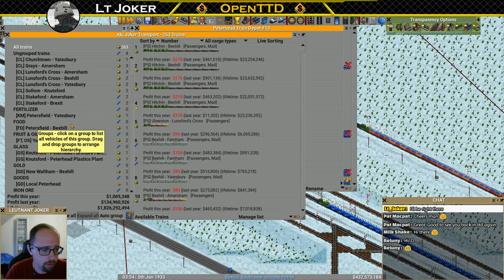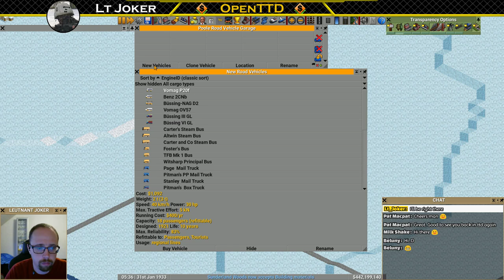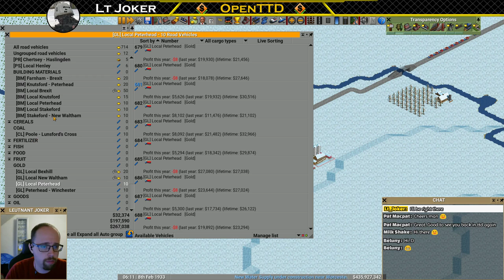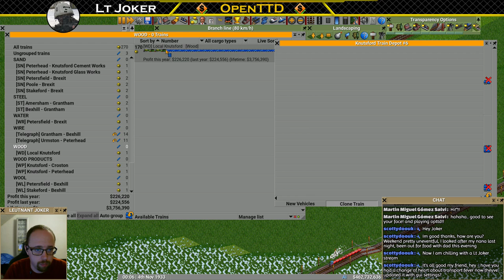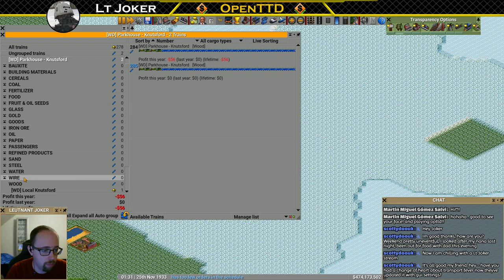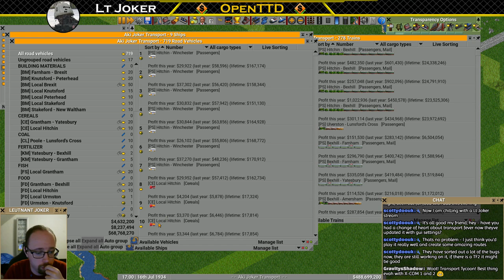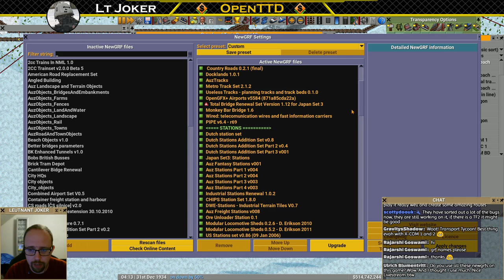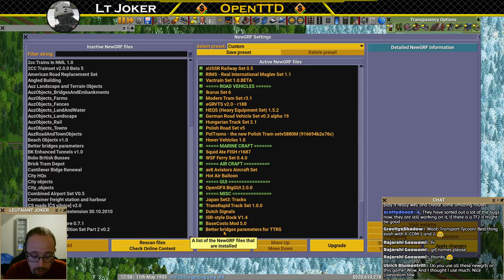OpenTTD - Coop with DailyAKI - Solo Session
"Hanging Loose at the Record Shop", "Retro Party with Glados", "Ripples in the Water", "Liquid Locamotion", "Driving the PCH", "Summer Love Remastered", "Drive Down This Road", "Funkn Waffles", "Happy Go Lucky Piano", "The Hard Walk of Life", "Away and then Home Again", "Get the Guy With the Stash", "Disorganised Hippy Funk Jam", "Monday Night Funk Jam", "The Sun Melted My Trombone Man"

System Specs: 4.0 GHz AMD FX-8350 Octa Core CPU, 12 GB DDR3 RAM, GTX 1060 3GB graphics card, running at 1920x1080 resolution